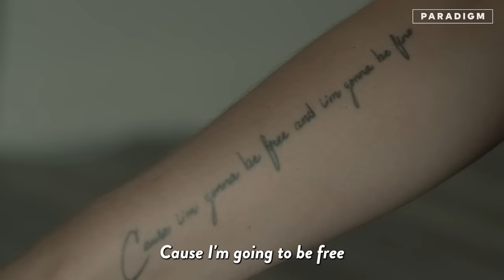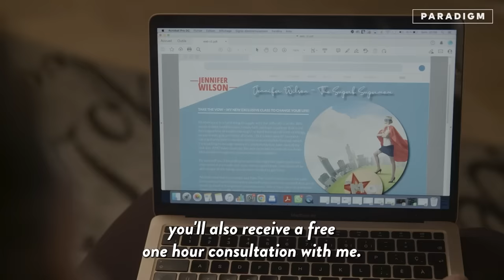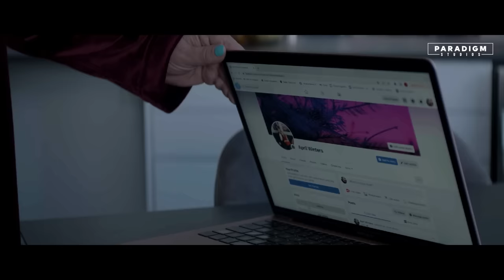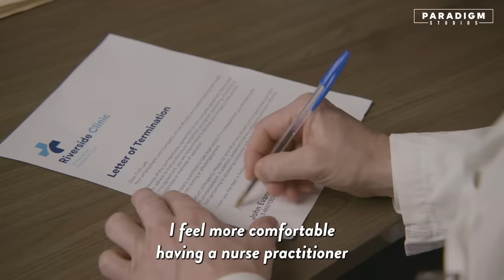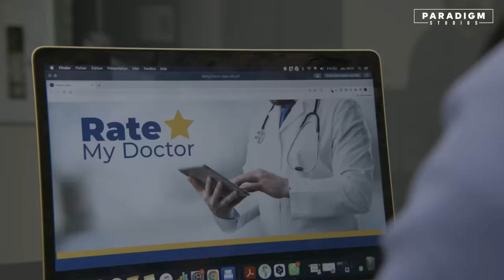Bad Mother Gets What She Deserves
These Cruel Moms Get Instant KARMA..

As much as we hope that all mothers are loving and caring towards their children, unfortunately, that's not always the case. In this compilation video, we witness the disturbing behavior of some evil moms mistreating their own children. However, karma always has a way of catching up, and in these instances, someone steps in to help these helpless kids.

These heart-wrenching scenes will make you angry and sad at the same time, but they will also restore your faith in humanity. Watch as strangers intervene and put themselves in harm's way to protect these innocent children from their abusive mothers.

What would you do if you saw a mother mistreating her kid? Would you step in? 🖤

CHAPTERS:
0:00-12:43 Evil Mom Refuses To Feed Her Son
12:44-23:00 Crazy Mom Cuts Her Daughter's Hair Off
23:01-33:54 Evil Mom EXPOSED On Live Camera
33:55-46:03 Evil Mother-In-Law Tries To Ruin Their Marriage
46:04-58:06 Evil Mom Falsely Accuses Doctor

Music Code: MB01A2NJW0VDNJN